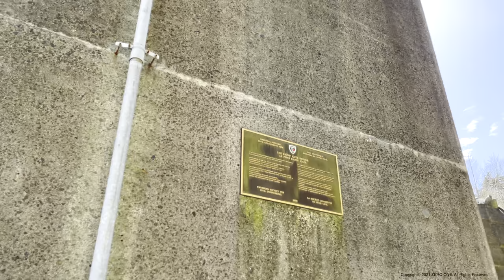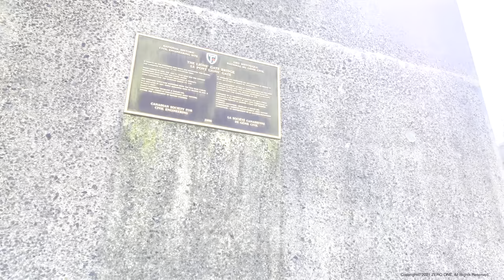Vancouver Lions Gate Bridge Spring Walk 🇨🇦 North Shore, B.C, Canada, Walking Tour, 4K HDR 60fps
Canada Vancouver Lions Gate Bridge Walking Tour, 캐나다 밴쿠버 라이온스 게이트 워킹투어, カナダ·バンクーバーのライオンズゲートウォーキングツアー

🔵 On March 24, 2005, Vancouver's iconic Lions Gate Bridge, designated a Canadian National Historic Site, opened in 1938 and was officially known.
Lions Gate Bridge is the iconic suspension bridge that joins Vancouver's main city to North and West Vancouver across the Burrard Inlet to the harbour. It connects from the northern end of Stanley Park to the North Shore municipalities of North Vancouver and West Vancouver. One gets excellent views of the Burrard Inlet, Vancouver harbour and the surrounding mountains from the bridge. The bridge is named after the two lion peaks on the North Shore.